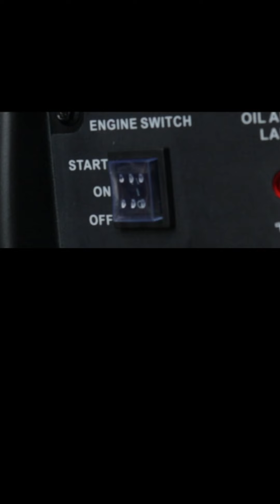6 steps on how to operate your Promate Generator 😉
It only takes 2 minutes to learn how to operate your Promate Generator 😎 Watch TeamPromate Service Tech Jordan how he does it, Ka-Promate. 😉